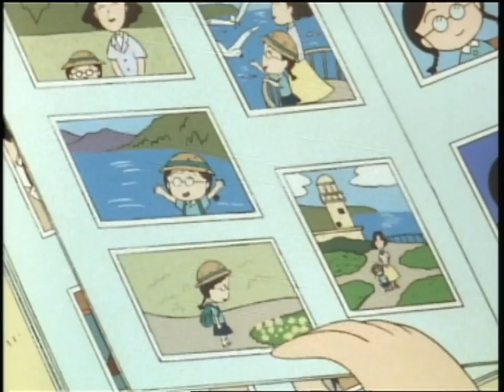Chibi Maruko Chan #150 Somebody please take my picture